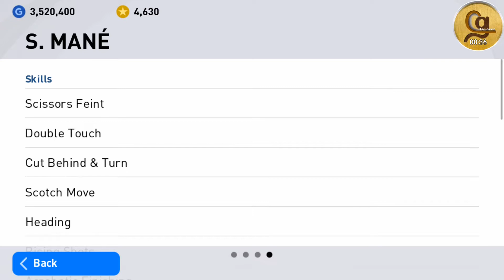S. Mane 96 Rated Player Review🔥Beast Prolific Winger In PES 2021 Mobile